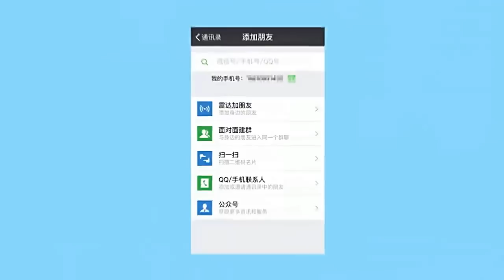做愛時中途軟掉該怎麼辦？[ 幸福訓練室 ]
如果有伴侶關係裡面很容易造成陰莖痿軟的情況，我們會先請個案回去尋求專業醫療的檢查男性激素及陰莖血流超音波，如果這些都沒有問題我們就會朝向比較心理層面的方面去了解。

心理層面一般我們會去看夫妻關係，如果你在感情裡面有受到一些挫折或者是生活上有受到一些挫折，那往往會影響到陰莖勃起的情況，尤其是日常生活這些瑣瑣碎碎碎的事情 都會導致陰莖陽痿的狀況。
在生理上的問題最主要是陰莖充血不足，在心理部分以「焦慮」為主，這個焦慮就稱為「操作焦慮」有稱之為「表現型焦慮」，越想要表現狀況越差，這個是在夫妻關係裡面最常見的。
我們最近也發現一些夫妻關係有造成陰莖陽痿的情況，那就是因為有一次性生活裡面，發現做愛做到一半突然間就不行了，老婆就很在意說「怎麼會不行，你明明年輕 」，我們在這關係裡面越會在意說你陰莖沒有辦法勃起，下次又不行這個陰影造成越來越多的狀況，就會造成勃起情況會越來越差，我們常常在做愛的時候發生有這樣的情況，我們就會去檢視我們下一次是不是還有發生，你越去很有觀察性的看自己的陰莖，反而越來越每況愈下，如果說我們可以在這個關係裡面，以感覺為主去感受對方跟你之間的那種協調性，這狀況就會改善，就是我們常常說的，如果我們在關係裡面越長時間去焦慮這件事情我們就越做不好。

有任何性方面心裡面的苦或是懊惱，想要專業的協助，
服務時間 週二 至 週五 10:00 ～ 21:30 週六 10:00 ～ 18:30